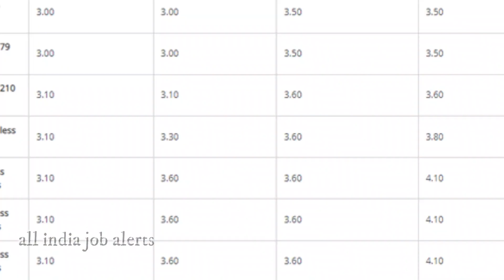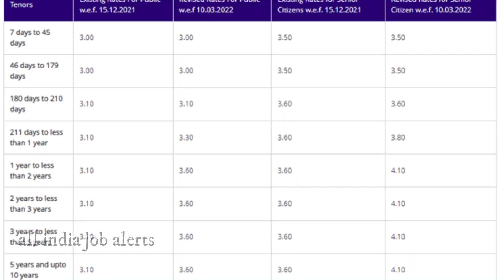మీకు Sbi లో బ్యాంకు ఖాతా ఉందా.? అయితే మీ ఖాతాలోకి వేల కోట్ల డబ్బు వచ్చి పడుతుంది || New Sbi Account